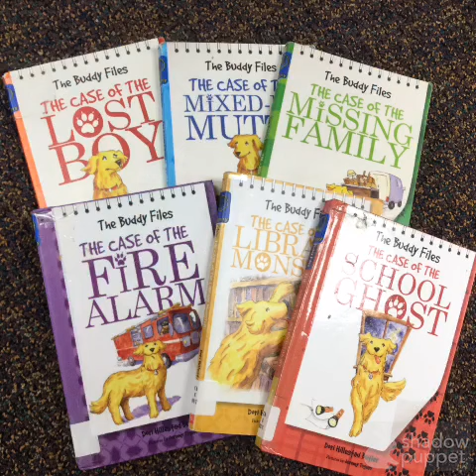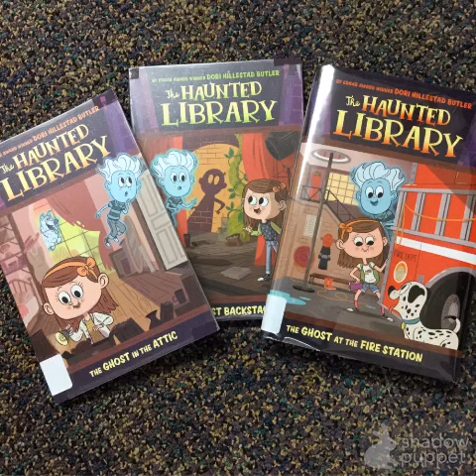The Haunted Library book trailer